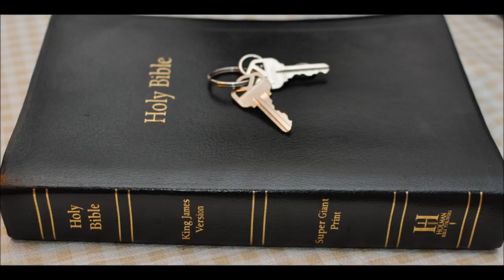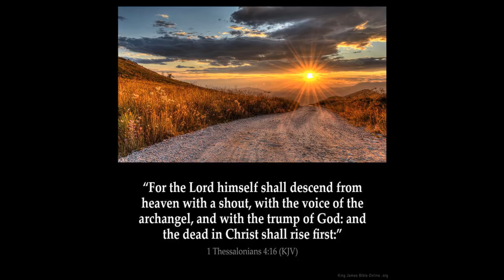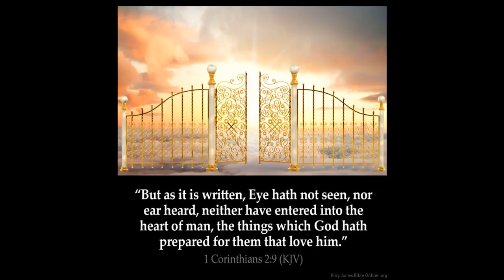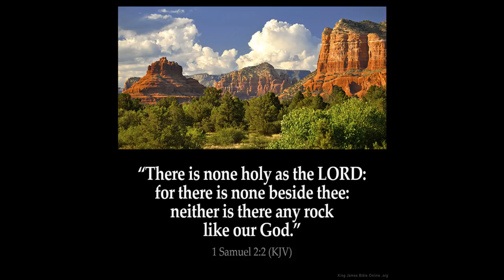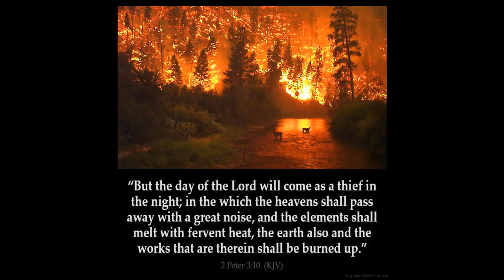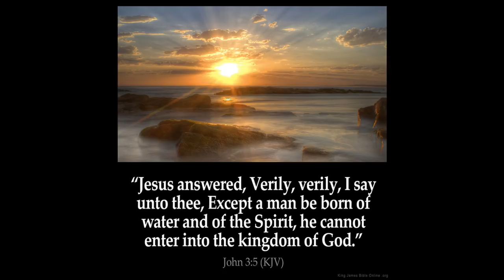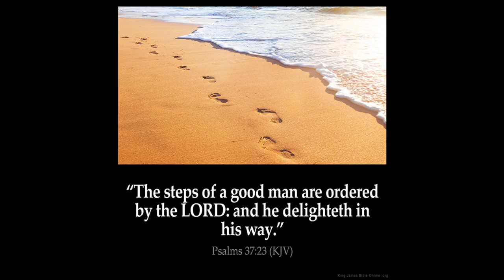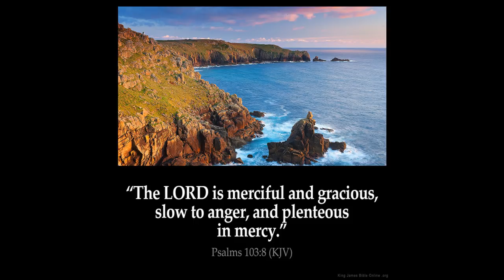Fire Part 9 Isaiah chpt 10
Fire Part 9  Isaiah Chapter 10 1 Woe unto them that decree unrighteous decrees, and that write grievousness which they have prescribed;

2 To turn aside the needy from judgment, and to take away the right from the poor of my people, that widows may be their prey, and that they may rob the fatherless!

3 And what will ye do in the day of visitation, and in the desolation which shall come from far? to whom will ye flee for help? and where will ye leave your glory?

4 Without me they shall bow down under the prisoners, and they shall fall under the slain. For all this his anger is not turned away, but his hand is stretched out still.